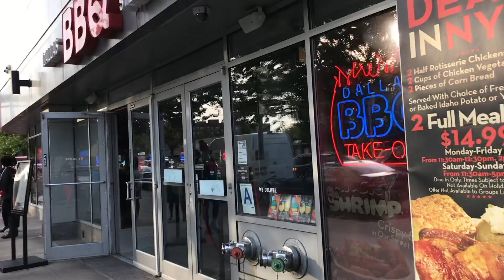Rego Park, NYC June 1, 2021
A walk from Intersection of 63drive Regopark and Queens Blvd, then Junction Blvd